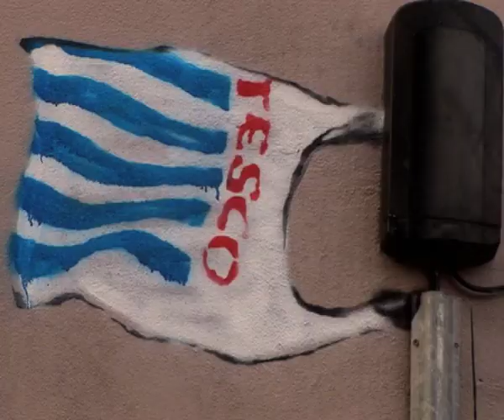Banksy de-faced tescos piece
a few words from the chemist owner who owns the tescos piece